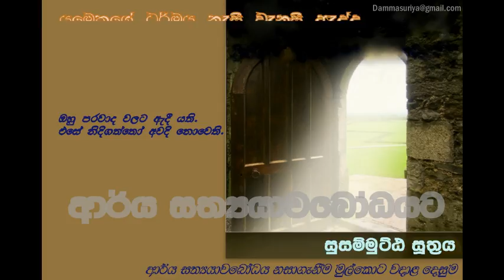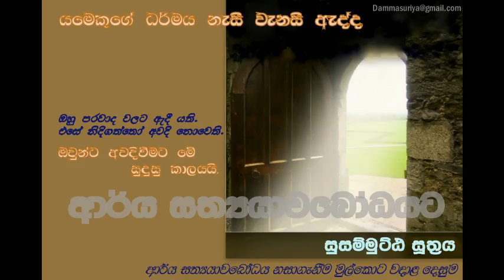ඔවුන්ට අවදිවීමට මේ සුදුසු කාලයයි...... සුසම්මුට්ඨ සූත්‍රය Niwan Dakimu